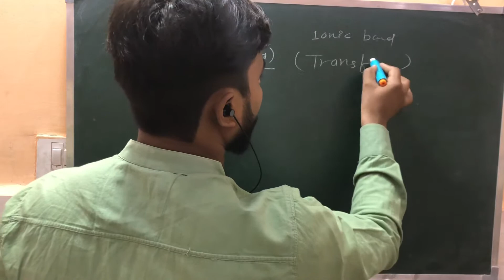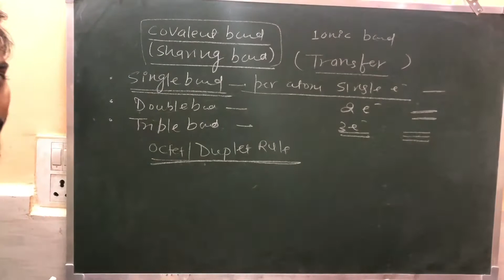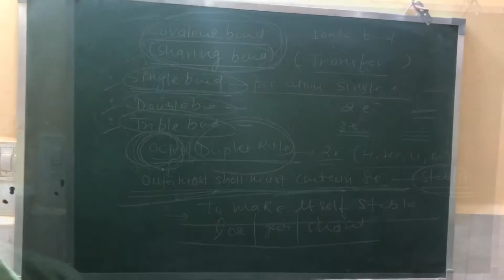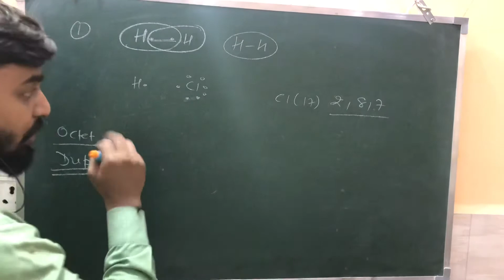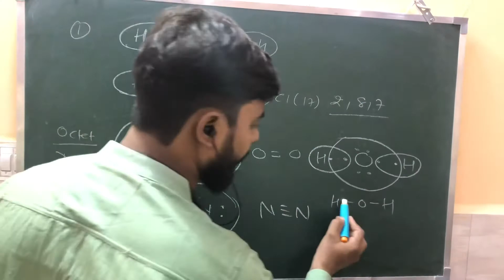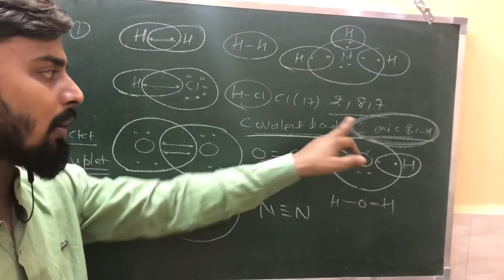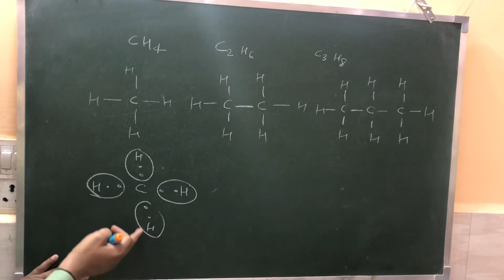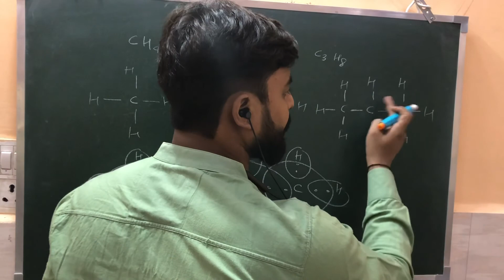Class 10 CBSE Science Chapter-Carbon and its compound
Types of covalent bond